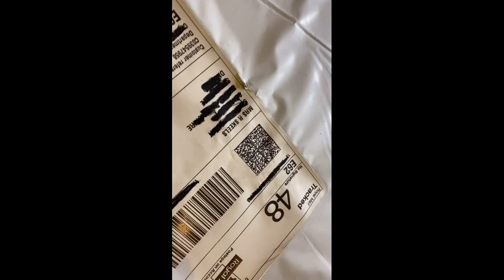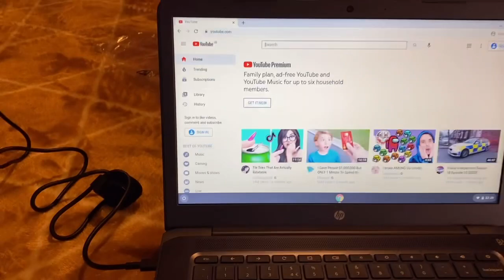UNBOXING HP CHROME LAPTOP/REVIEW/NEW/BRITISH FILIPINA LIFE IN UK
@UNBOXINgdude @FranKq unboxing brandnew hp laptop very nice and really handy easy to use